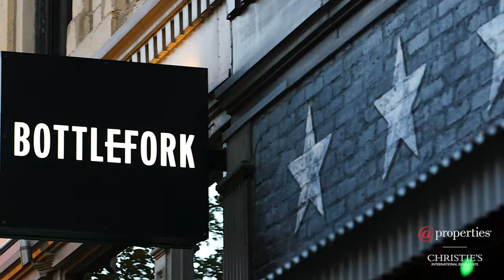333 W Hubbard Street 610 | Chicago, IL 60654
Step into luxury living with this modern and inviting River North Loft. Spanning an impressive 2,300 square feet, this combined unit boasts 3 bedrooms, 2.1 baths, and an array of magnificent upgrades that redefine elegance. Upon entering, you'll be greeted by designer lighting and custom features meticulously curated throughout the space. The main living area is a masterpiece of contemporary design, featuring lofty 15-foot ceilings and expansive, nearly floor-to-ceiling windows offering breathtaking views of the cityscape. This creates an ambiance that is both warm and bright, perfect for hosting gatherings or unwinding after a long day. Entertain with ease in the open-concept layout, where the kitchen seamlessly flows into the living and dining areas. The artfully designed chef's kitchen is a culinary enthusiast's dream, boasting stunning quartz countertops, a gourmet Wolf double oven with 6 burners, Sub-Zero refrigerator that includes a wine refrigerator, two dishwashers, an abundance of custom cabinets, with an overly spacious center island that invites guests to gather around while you prepare delicious meals against the backdrop of panoramic city views. Exuding luxury and comfort, the Primary Suite boasts a generously sized walk-in closet, perfect for organizing your wardrobe effortlessly. Step into your own personal oasis with Spa-like private baths, featuring a lavish soaking tub for indulgent relaxation, alongside a separate shower for refreshing rejuvenation. Completing the ensemble is a large dual sink vanity, adding both functionality and elegance to your daily routine. Retreat to the tranquility of the two balconies, where you can savor your morning coffee or indulge in a glass of wine as you soak in the sights and sounds of the city below. Each bathroom has been thoughtfully upgraded with marble countertops and fine fixtures, offering a spa-like experience in the comfort of your own home. Additionally, this loft comes with the added convenience of two-headed indoor garage parking spots and a newer in unit Washer and Dryer. Conveniently located near shopping, dining, and entertainment options, this condo offers the perfect blend of luxury and convenience. Residents can enjoy the serene beauty of the landscaped courtyard and the peace of mind provided by the 24-hour doorman. Nestled near the prestigious East Bank Club in Chicago, this loft condo offers not only luxury living but also easy access to world-class fitness facilities and exclusive amenities. Whether you're indulging in a rejuvenating workout, enjoying a leisurely stroll along the riverfront, or exploring the vibrant dining and entertainment options nearby, this prime location ensures that every day is filled with excitement and opportunity. Don't miss your chance to elevate your lifestyle in this extraordinary urban oasis.